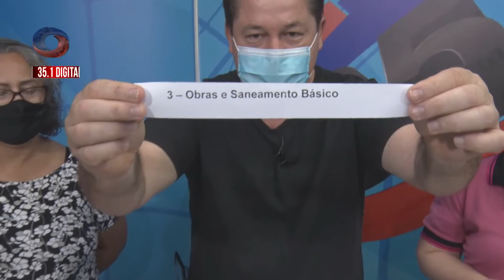Confira entrevista com candidato a Prefeito em Ariquemes Clebes Dias do PT-1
Confira entrevista com candidato a Prefeito em Ariquemes Clebes Dias do PT